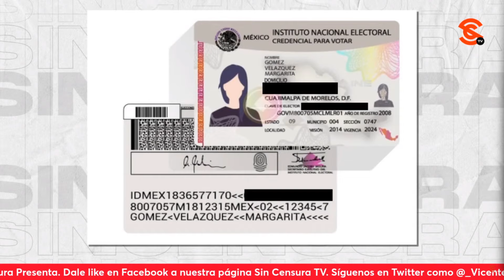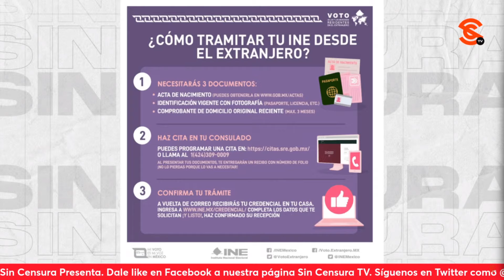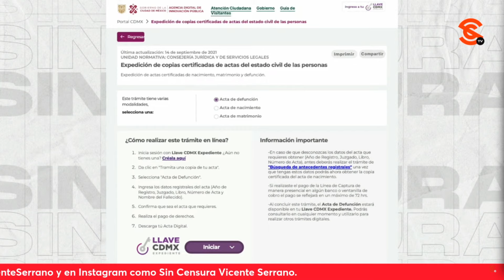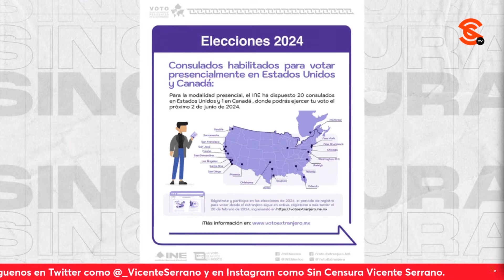QUEJAS AL TRAMITAR LA CREDENCIAL DE ELECTOR EN EEUU… EN LA VOZ DEL PUEBLO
Desde Los Ángeles, California, David Sánchez nos comenta que para él son muchos los requisitos para poder tramitar la credencial de elector y hay personas a quienes sus trabajos no les permite, a veces, destinar todo un día para realizar ese trámite porque los consulados no quedan a la vuelta de la esquina. Usted también puede grabar su mensaje y enviarlo a La Voz del Pueblo ¡Su opinión es la más importante! Mándenos sus videos en formato horizontal (no en vertical) por WhatsApp al 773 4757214 (desde México al 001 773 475, 7214). No olvide decir su nombre y desde dónde nos ve